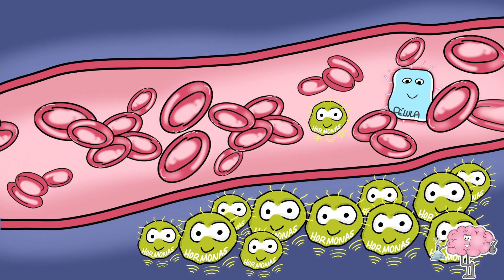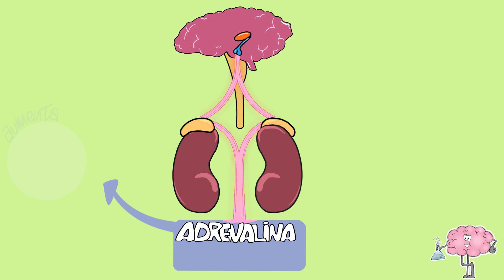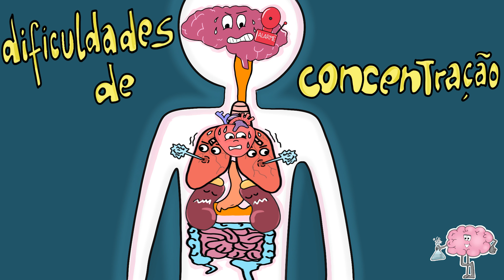Cortisol: a hormona do stress?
O cortisol é conhecido como a hormona do stress. Venha descobrir porquê no nosso vídeo!

ENGLISH SUBTITLES. Também legendas em português.

CRÉDITOS
Roteiro/apresentação/edição: Ana Rato
Ilustração/tradução: Sílvia Freitas

REFERÊNCIAS BIBLIOGRÁFICAS:
Pulopulos, M. M., Baeken, C., & De Raedt, R. (2020). Cortisol response to stress: The role of expectancy and anticipatory stress regulation. Hormones and behavior, 117, 104587.

Cay, M., Ucar, C., Senol, D., Cevirgen, F., Ozbag, D., Altay, Z., & Yildiz, S. (2018). Effect of increase in cortisol level due to stress in healthy young individuals on dynamic and static balance scores. Northern clinics of Istanbul, 5(4), 295–301.

Boudarene, M., Legros, J. J., & Timsit-Berthier, M. (2002). Etude de la réponse de stress: rôle de l'anxiété, du cortisol et du DHEAs [Study of the stress response: role of anxiety, cortisol and DHEAs]. L'Encephale, 28(2), 139–146.

Engert, V., Efanov, S.I., Duchesne, A., Vogel, S., Corbo, V., Pruessner, J.C., 2013. Differentiating anticipatory from reactive cortisol responses to psychosocial stress. Psychoneuroendocrinology 38 (8), 1328–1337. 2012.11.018.